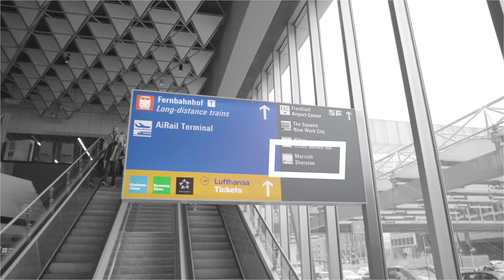How to get to Sheraton Frankfurt Airport Hotel from the baggage claim Terminal 1, Frankfurt Airport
The Frankfurt International Airport can be a real jungle when you don't know the area well. Watch our video to find your way from the baggage claim Terminal 1 to the Sheraton Frankfurt Airport Hotel & Conference Center.

1. Retrieve your baggage and head towards the exit situated between carousel 19 and 20.
2. Ascend the escalator to the upper level.
3. Do not exit the airport through exit 4; instead, turn left and take the escalator adjacent to exit 3.
4. You'll notice a sign above the escalator displaying Marriott and Sheraton.
5. Proceed to the right across the bridge; after crossing, turn left. The entrance will be on your right-hand side.